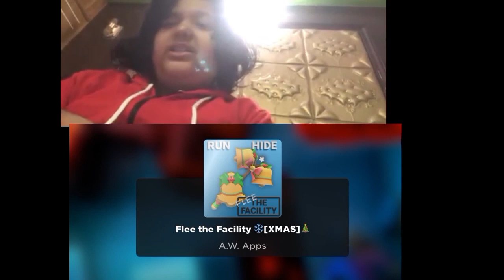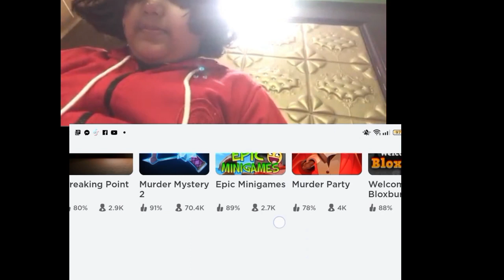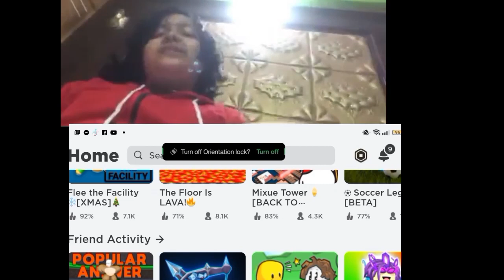playing games | annavlog